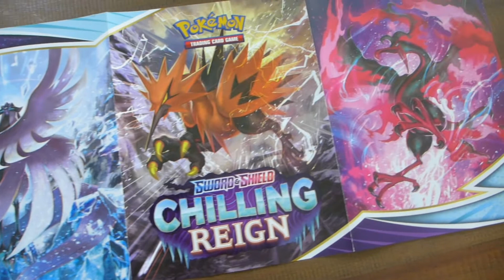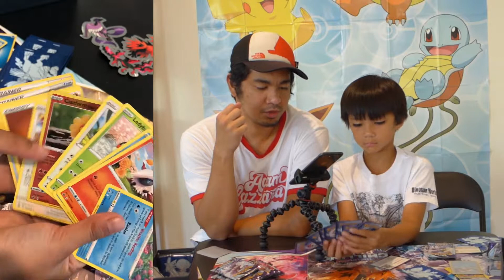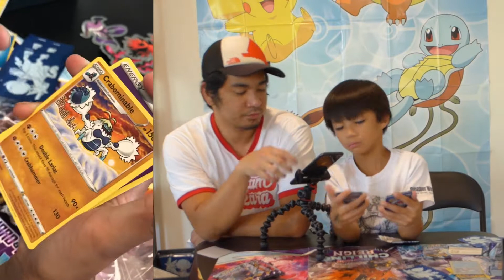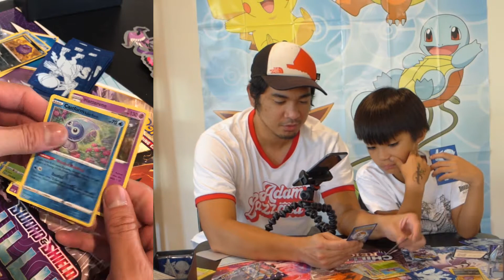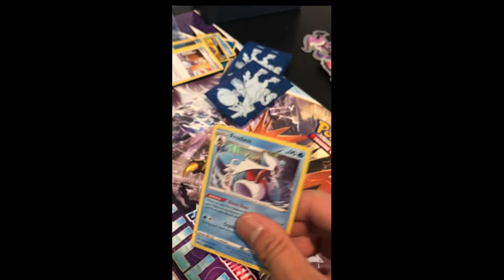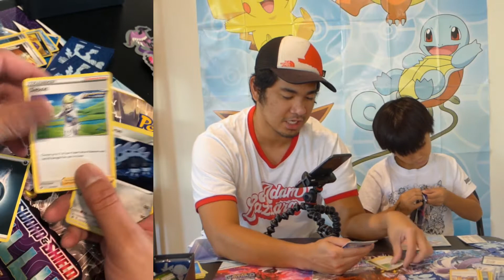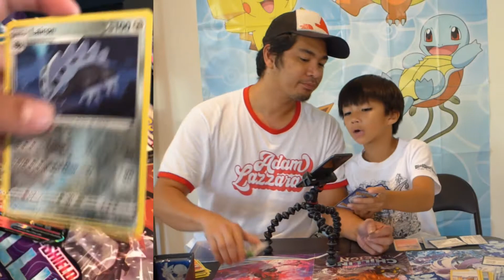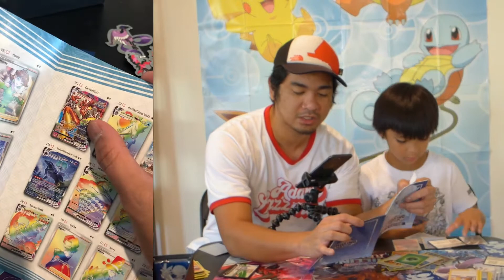Father and Son Opens the New Pokemon Chilling Reign Elite Trainer Box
In this video you will see Santino and his Dad opening the new pokemon chilling reign box. This will add to their Pokemon trading card game collection. You will also have the chance to get free code cards for the Pokemon game. Watch the entire video and pause as the code cards are shown. I hope you will enjoy this simple video of father and son having quality time together as they add more Pokemon cards in their collection.

DO YOU THINK THEY GOT LUCKY IN THIS BOX? Watch and enjoy!